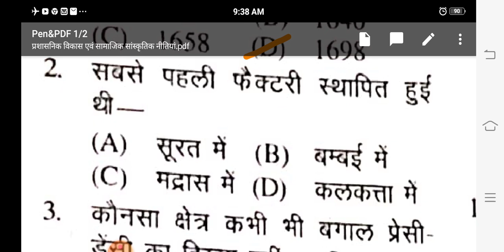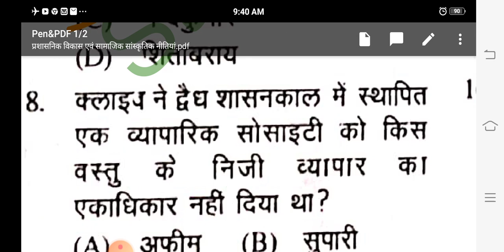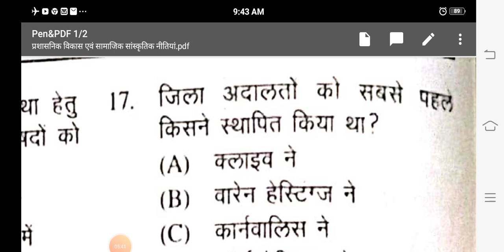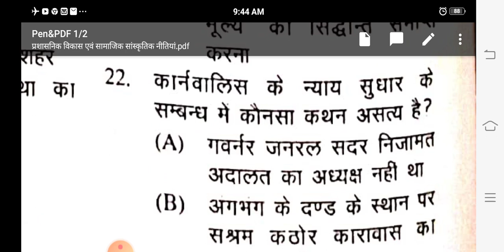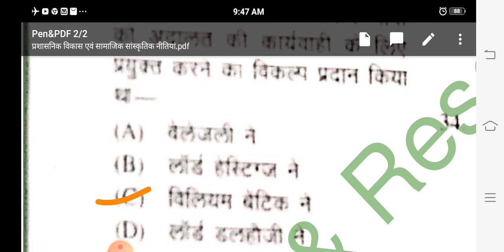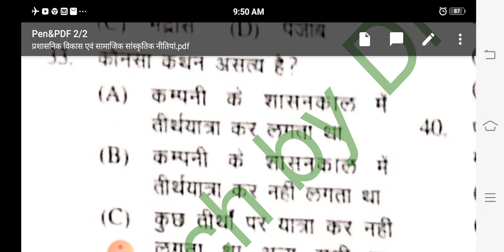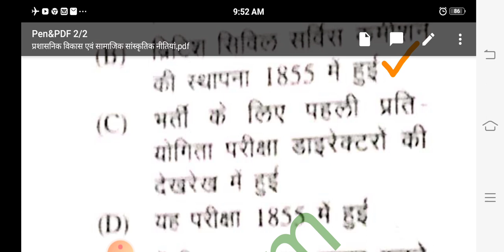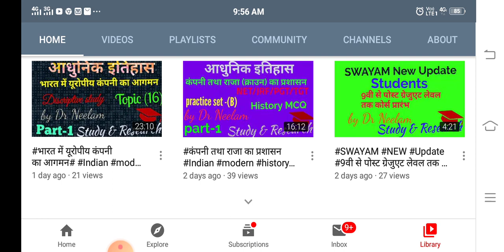Prashasnik Vikas evam Samajik sanskritik Nithya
इस पते पर मेल कर सकते हैं

TGT civics old paper🌼👇👇👇👇👇🌼